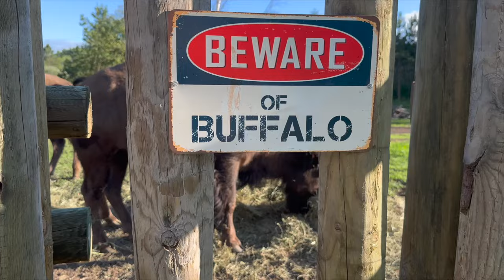Hey....THAT's Not A Bison!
Sometimes, you just never know what will walk out of the woods!